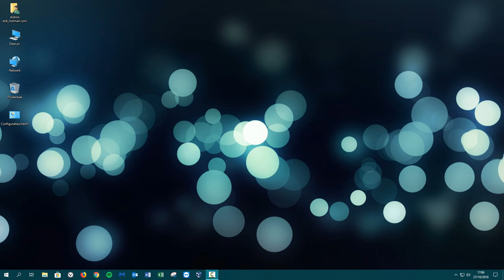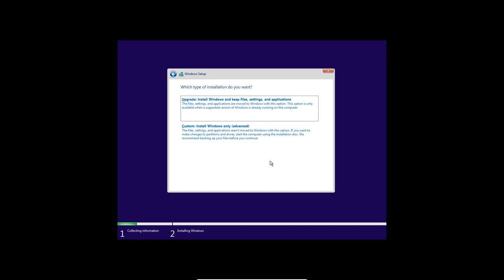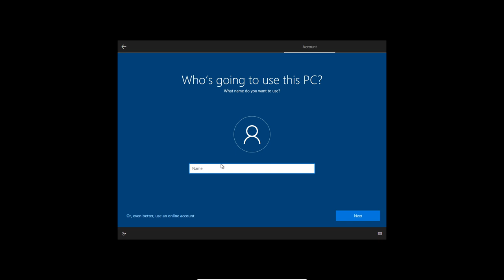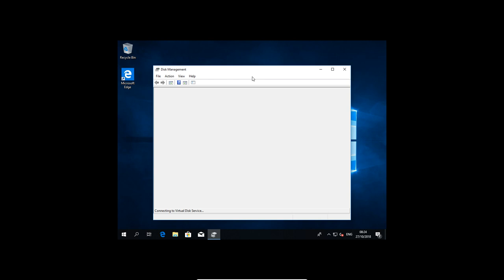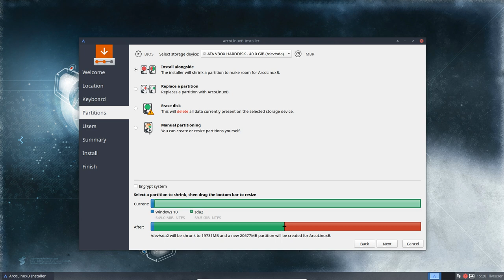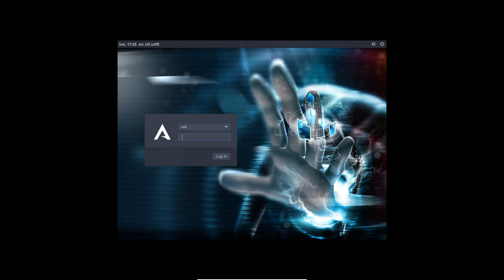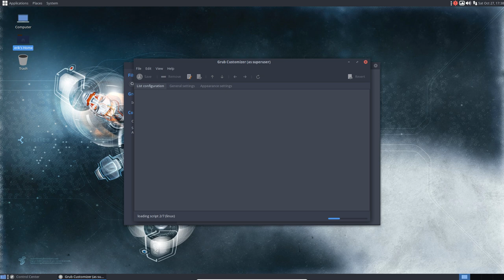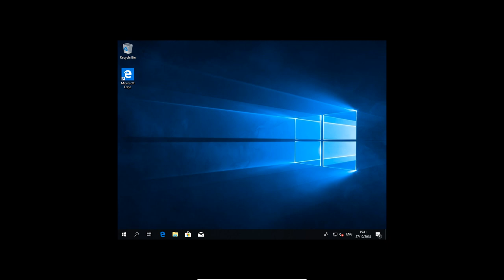ArcoLinux : 615 how to dual boot windows and linux and use grub-customizer